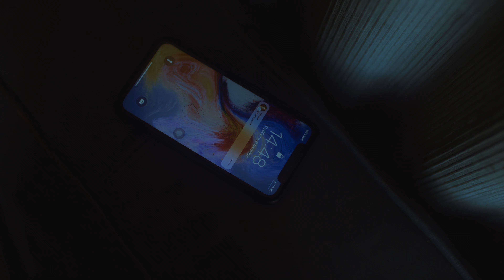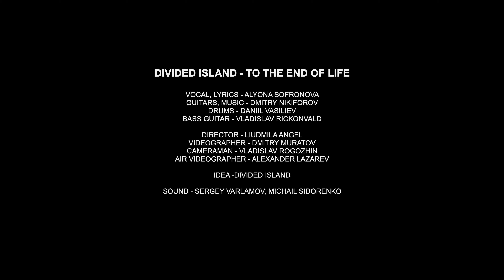To the End of Life (Official Music Video)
When all your phobias become reality...